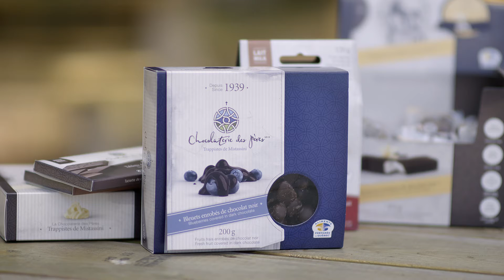Une visite cet été ?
Plongez dans l’univers des Pères Trappistes et de la chocolaterie
et découvrez un site magnifique lors de votre visite.

Come visit the Pères Trappistes and their chocolate factor in
their beautiful location.